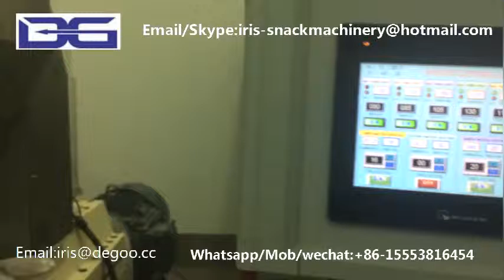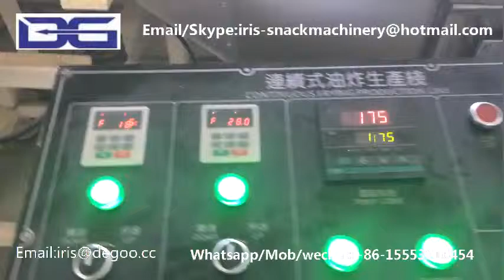Fried pillow snack pellet food extruder machine/Twin screw extrusion fry papad fryums plant